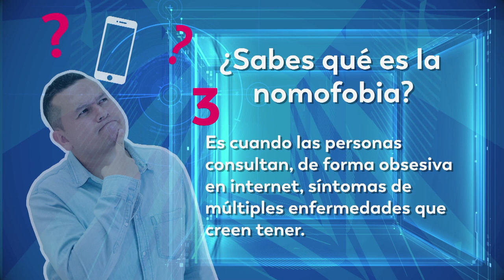¿Sabes qué es la nomofobia?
Conoce cuáles son los problemas que genera esta dependencia, especialmente en esta época de aislamiento.